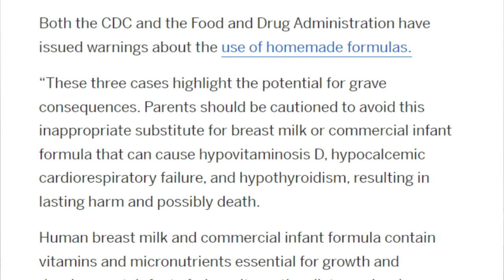Vegan Babies Hospitalized With Rickets and Brain Damage!!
Babies fed homemade alkaline diet formula hospitalized with rickets, brain damage

Homemade vegan baby formula puts babies in the hospital: What parents need to know